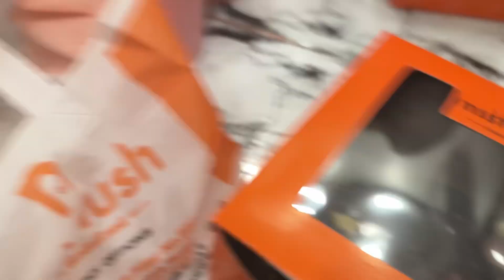My Birthday Vlog | Full of Surprises ❤️❤️